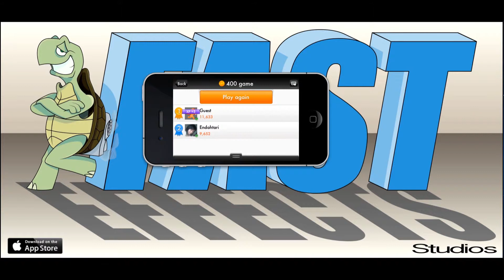New App Games : Monsters on Scooters , Slots & Crazy Drinking Game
Dracula , Werewolf, Zombie & the Crew battle it out on Scooters!. Horror Themed Slots Machine . And a Crazy Drinking Party Game ! . NOT your average App Games Producers
Fast Effects Studios newest App Games to the Market